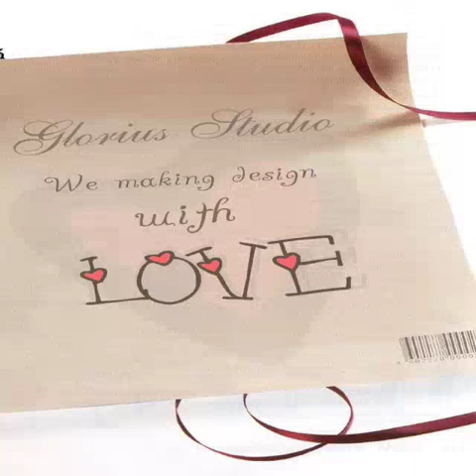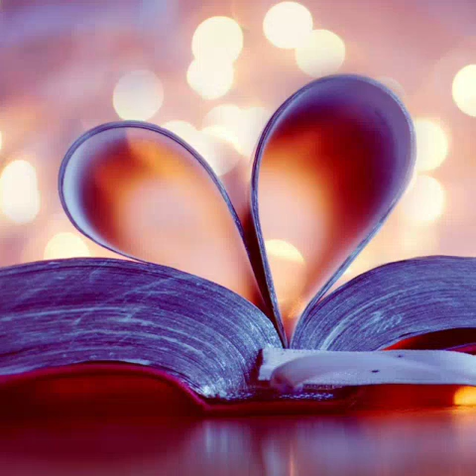Lovely song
Duriya